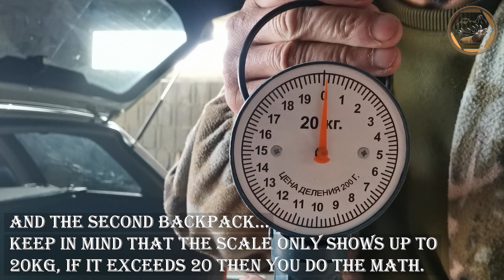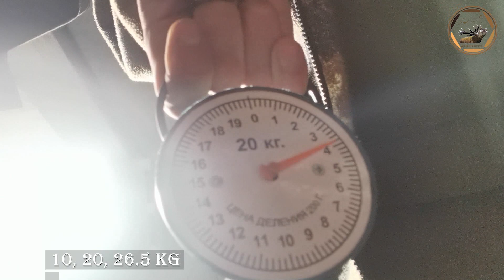Mentenanță la cuibul nr.1 al Acvilei de munte 2023 / Maintenance at nest no. 1 of the Mountain Eagle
Mentenanță la cuibul nr.1 al Acvilei de munte 2023
Maintenance at nest no. 1 of the Mountain Eagle
2. IBAN account: RO56RNCB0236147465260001 opened at the BCR bank, Campulung Moldovenesc Branch. The SWIFT code for BCR – Banca Comerciala Romana is RNCBROBUXXX
✔️Daca v-a placut acest stream live ma puteti ajuta cu un LIKE (sau DISLIKE) precum si cu un comentariu mai jos (pe care il voi citi) sau cu un share catre un prieten.
✔️If you liked this stream live, you can help me with a LIKE (or DISLIKE) as well as a comment below (which I will read) or a share to a friend.
✔️Bucovina / Romania